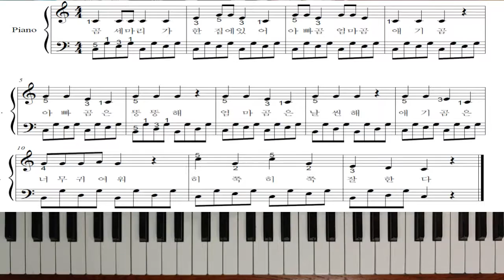곰 세마리 - 신나는피아노동요(강좌)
구독은 강의자에게 큰 힘이됩니다.